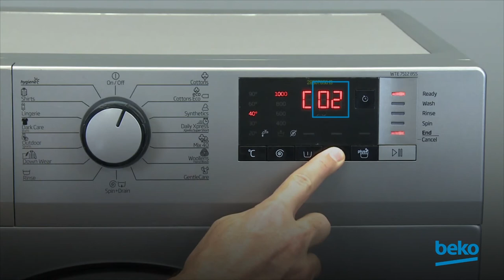How to activate and deactivate childlock on my washing machine? | by Beko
"Learn how to turn childlock on and off on your Beko washing machine in this video.